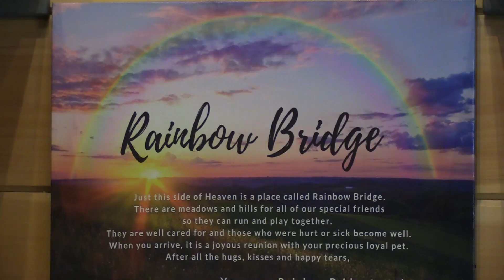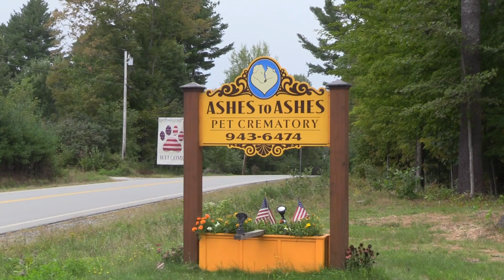Ashes to Ashes